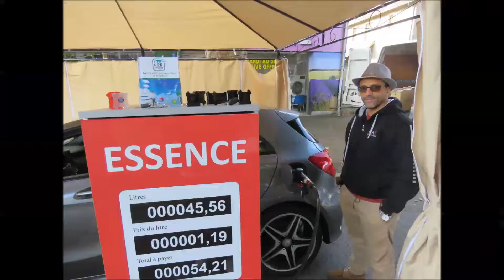LA FAT 2018